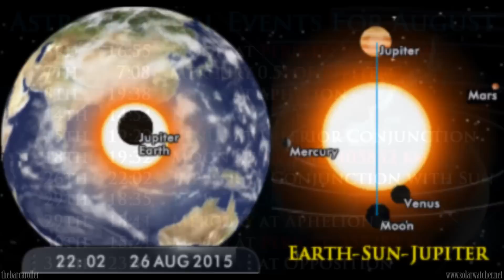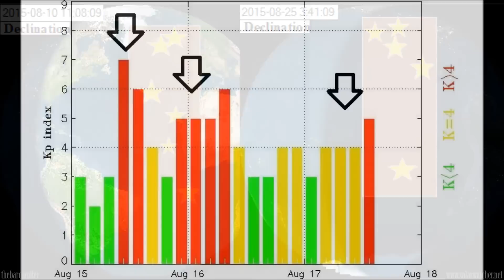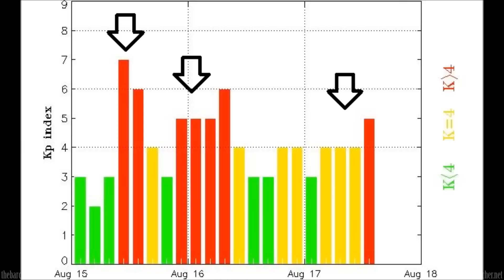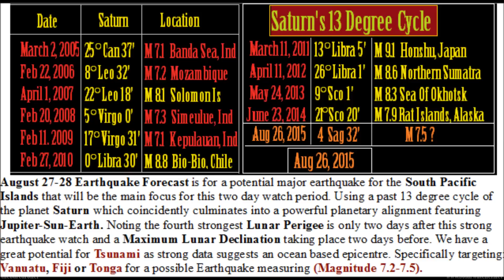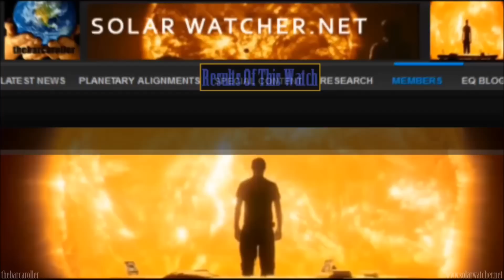Volcano/Earthquake Watch | August 21-28, 2015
Two Coronal Hole formations are highlighted during this Earthquake Watch. A large Northern Hemisphere (CH683) situated to 28-35 Degrees indicate a potential for a Magnitude 6.2-6.5.  Earthquake watch issued for the time frame of August 21-24 with areas of prime focus being: California | Japan or China.

The second Coronal Hole represents a potential Magnitude 7.2-7.5 Earthquake for the south pacific islands during August 26-28 with areas of focus: Vanuatu | Fiji | Tonga

Google Earth